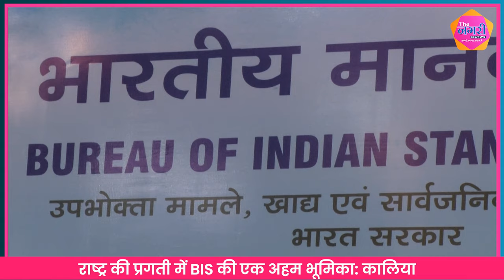BIS ने मनाया अपना 77वां स्थापना दिवस,कनिका कालिया और JCTSL के सीएमडी अजिताभ शर्मा रहे चीफ गेस्ट